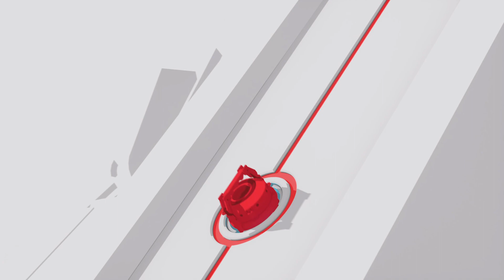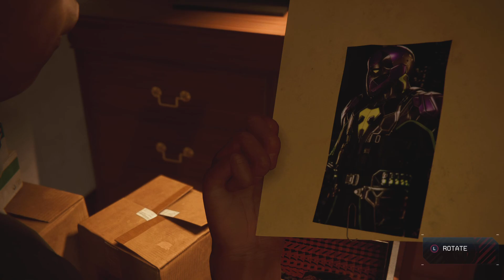Marvel's Spider-Man: Miles Morales Gameplay Walkthrough Part 2